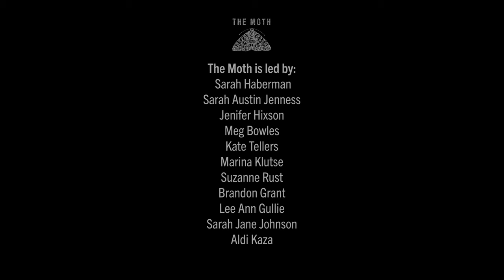The Moth Story Slam - First Place Winner- Give & Take - Dan Magill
The Moth Story Slam,  London. The theme of the evening was 'Give & Take'. This story was the first place winner on the night.